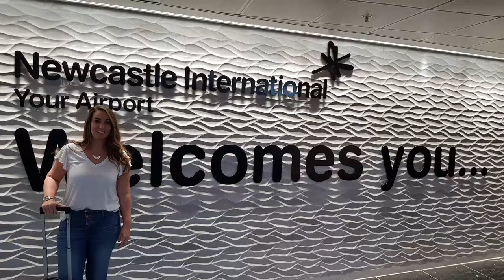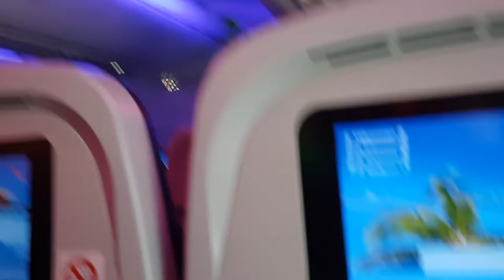Florida 2018 part 1